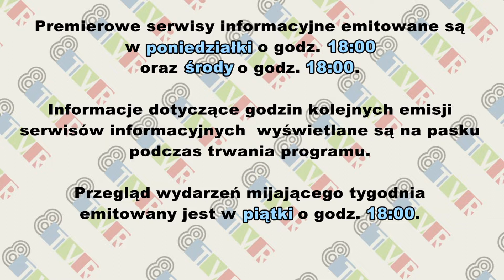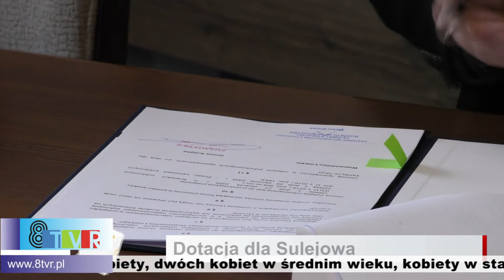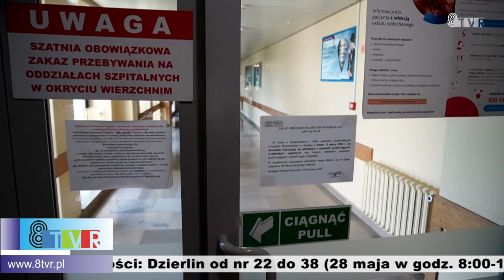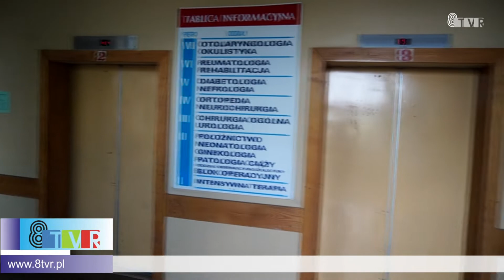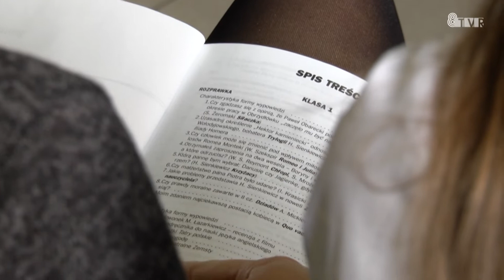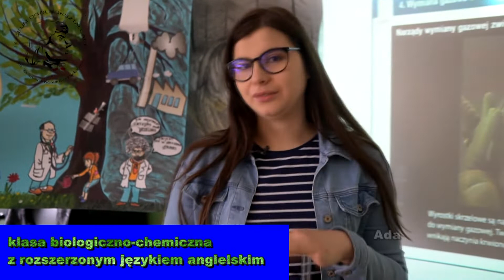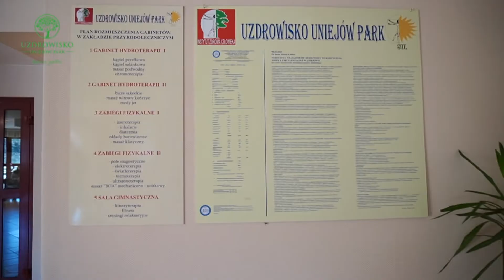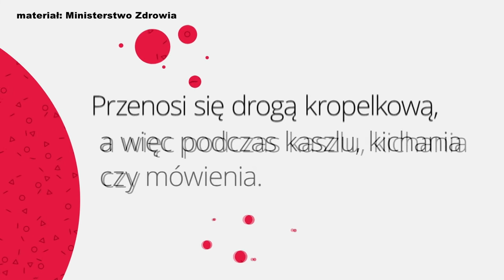Przegląd Wydarzeń 22.05.2020